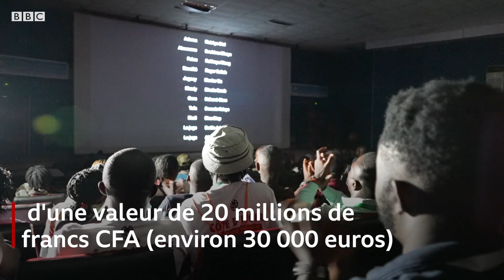Le FESPACO, "c'est l'unité de l'Afrique "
Les acteurs du monde du cinéma africains sont actuellement à Ouagadougou au Burkina Faso pour le Fespaco.
Le festival se tient sous le thème de la paix dans un pays au moment où la menace djihadistes continue d'ensanglanter le pays.
Le FESPACO est important car "c'est l'unité de l'Afrique ". Comme l'a expliqué la comédienne Nathalie Vairac.
Un reportage de Nicolas Négoce et Ousseinou Ndiaye.

Merci !